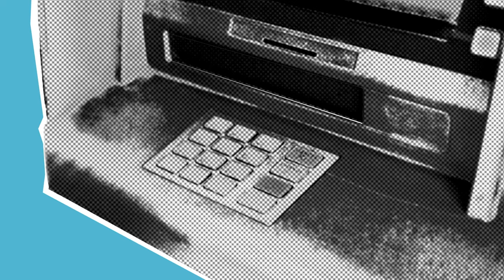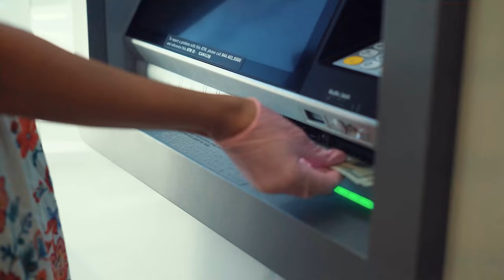ATM Lagao, Paise Kamao! | How to setup ATM Franchise in India? | Complete Guide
1. The Compound Effect
2. Ikigai
3. Rich Dad Poor Dad
4. Think and Grow Rich
5. Happily Insured
6. The Power of Your Subconscious Mind
7. How to Win Friends and Influence People
8. The Psychology of Money
9. The Intelligent Investor
10. The Richest Man in Babylon
11. The 10X Rule: The Only Difference Between Success and Failure
12. Investonomy: The Stock Market Guide That Makes You Rich
13. The Little Book of Valuation: How to Value a Company, Pick a Stock and Profit
14. The Dhandho Investor
15. The Warren Buffet Way
16. The Art Of Making Money: Simple Strategies to Create Extraordinary Wealth
17. What Every Indian Should Know Before Investing 5Th Ed
18. Go Start Up: Your Best Guide to Unlocking the Values and Culture of Success
19. Before You Start Up: How to Prepare to Make Your Startup Dream a Reality
20. Startup Idea To IPO : What does it take to create a Unicorn Company Hardcover